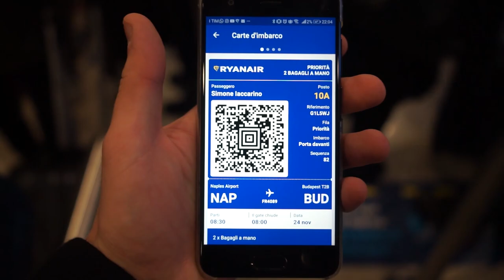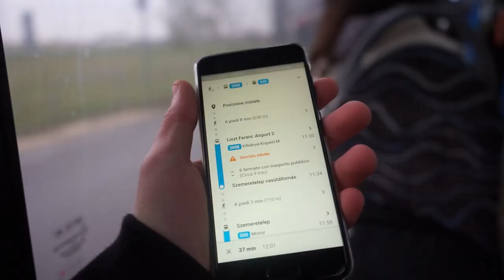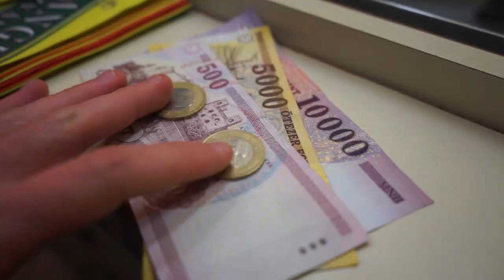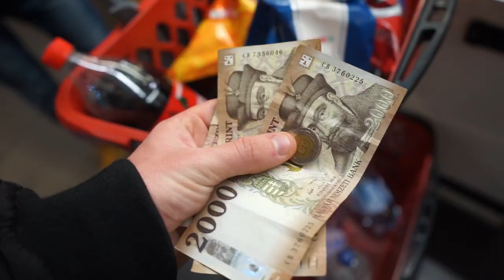Mercatini di natale - Budapest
Il mio arrivo in terra ungherese.Il freddo e il clima natalizio tanto atteso piombano nelle nostra giornate budapestiane.